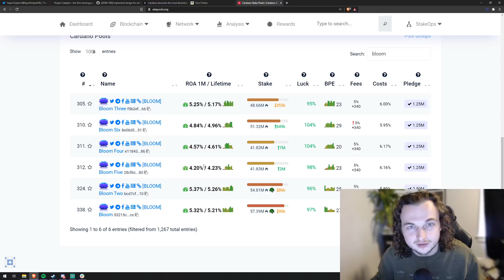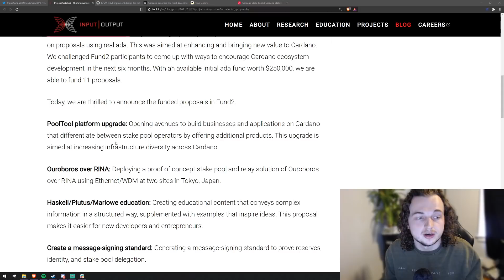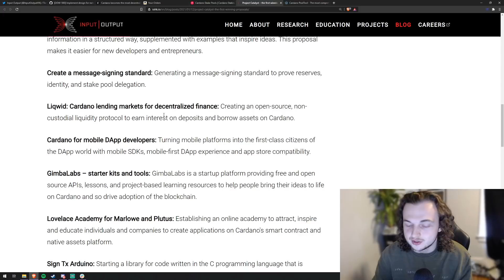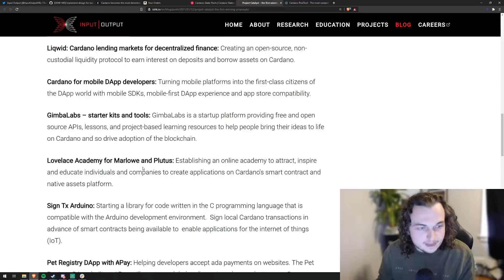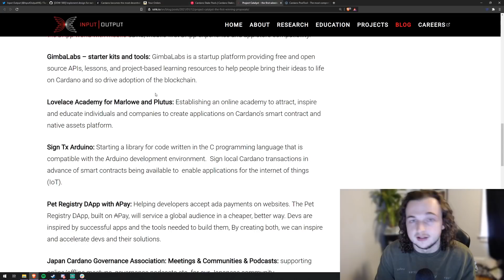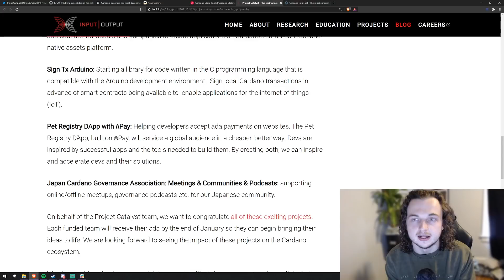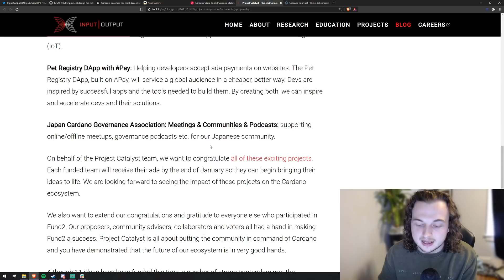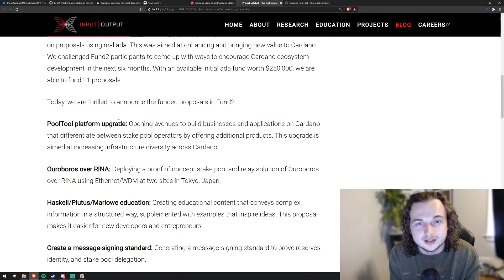Cardano's First DEFI project funded! Voltaire is here and ADA adoption has started! | Weekly Recap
addr1q9x3hdj6awkx20fgevganzw4l7gl90heaq43wjdhs5cnne7kyu5x5xvjxthf2sq66pzp4dt8jda7gs9llxf9y0h5crfqtx8aqm